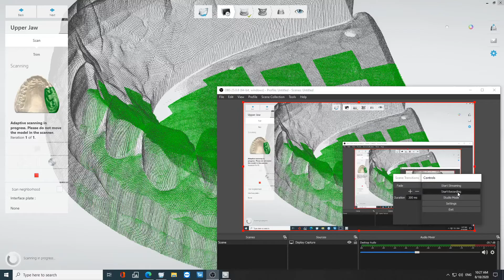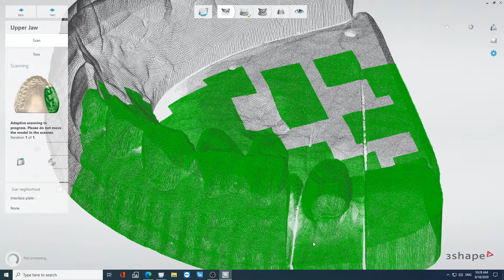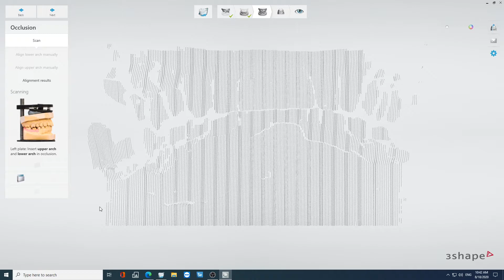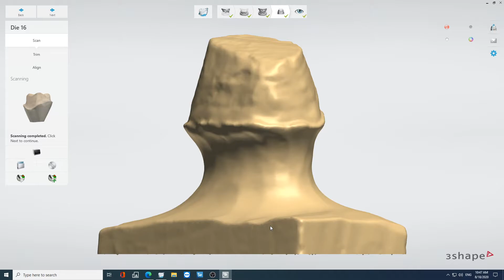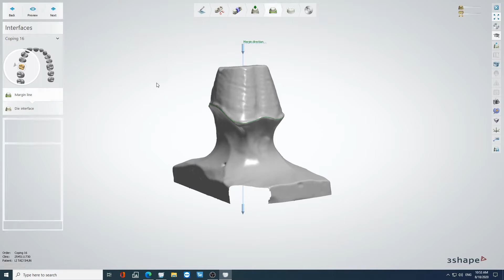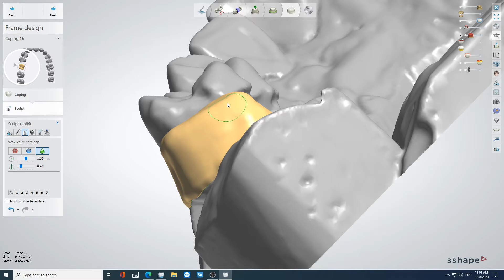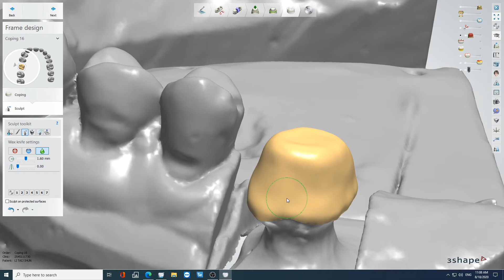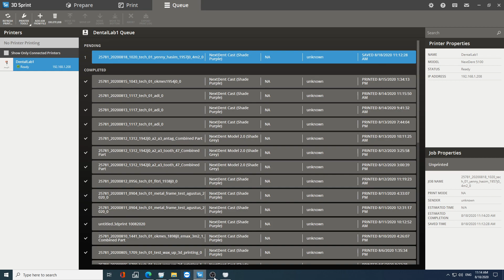Desain cooping 3Shape molar